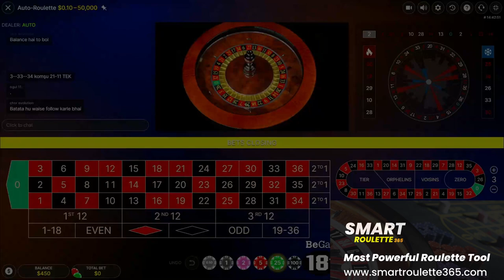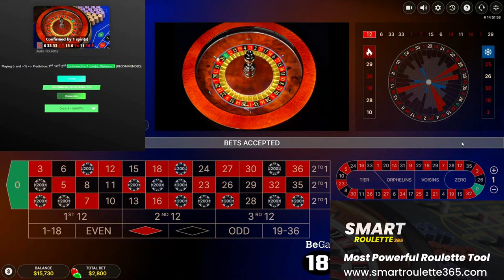Roulette Strategy to win every time: 98,84% Hit Rate! Amazing!!